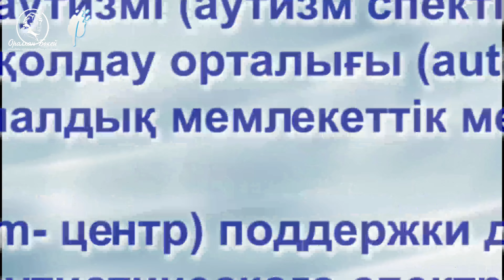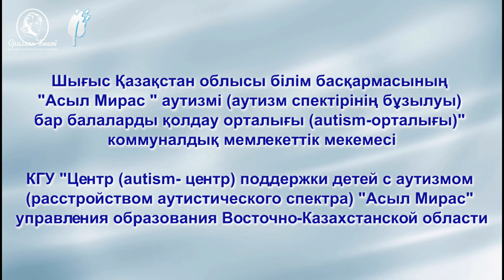Родители - первые учителя ребенка /Рекомендации для родителей /Асыл Мирас